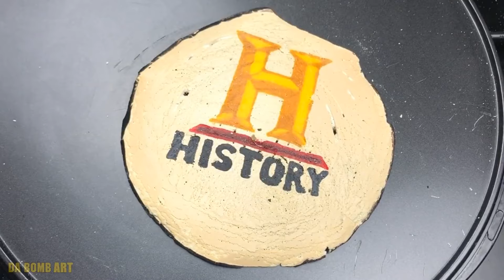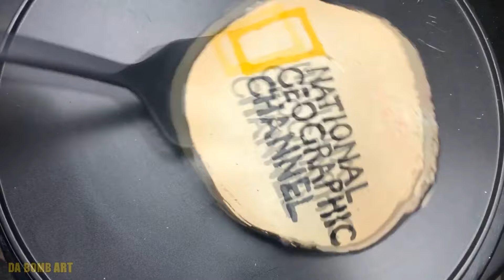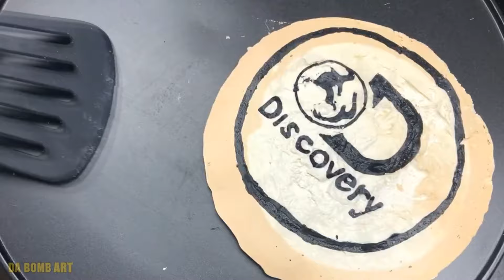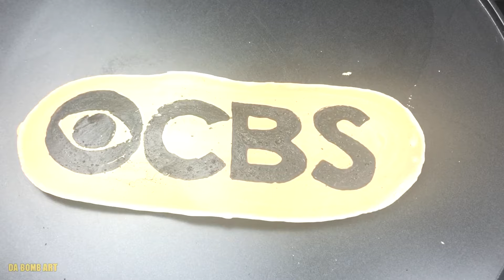20 The Most Famous American TV Channel Logo Pancake Art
20 The Most Famous American TV Channel Logo Pancake Art - Cartoon Network, HBO, FOX and other.
Timecodes:
00:00 - Cartoon Network
01:07 - NBC
01:59 - HBO
02:45 - FOX
03:13 - History
04:23 - National Geographic
05:25 - Discovery
06:19 - Netflix
07:15 - PBS
08:14 - MTV
09:26 - TLC
10:35 - Comedy Central
11:21 - TeleToon
12:34 - YTV
14:11 - Boomerang
16:01 - PBS
17:16 - ABC
18:07 - Nick Jr.
19:14 - CNN
20:35 - CBS